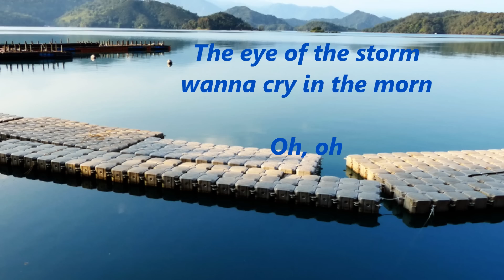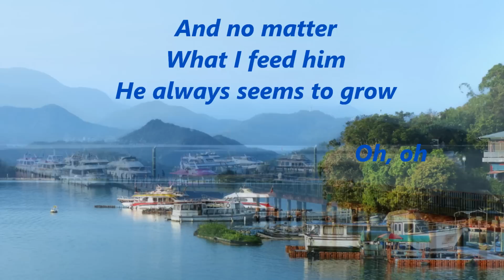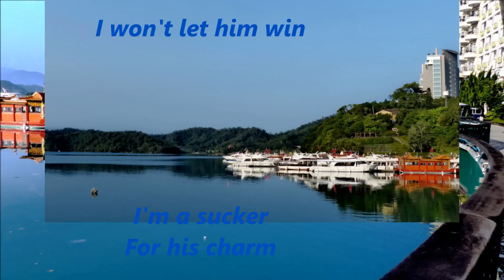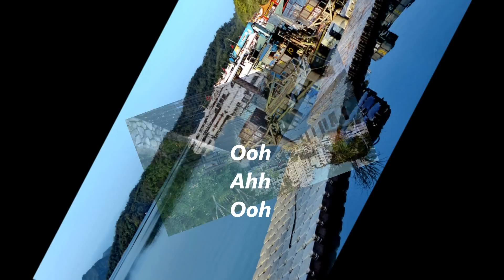Lenka - Trouble Is A Friend 。 Sun Moon Lake, Taiwan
Place: Sun Moon Lake, Taiwan
Song:   Trouble Is A Friend
Artist:   Lenka